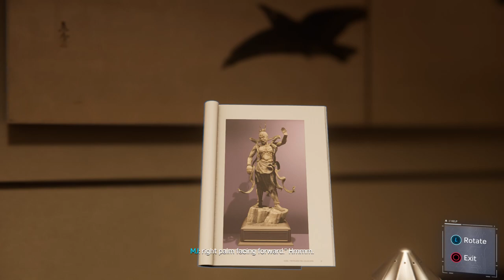STAN LEE ?!?!? SPIDER-MAN PLAYTHROUGH #4